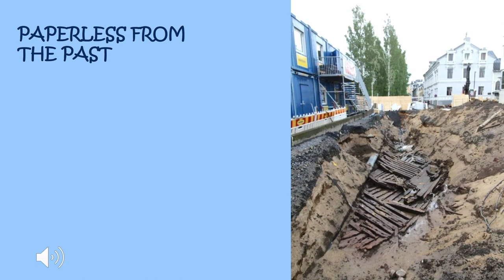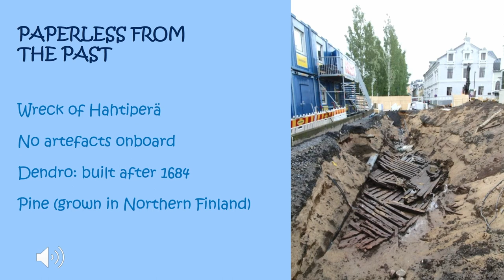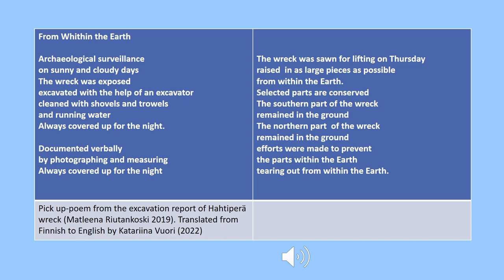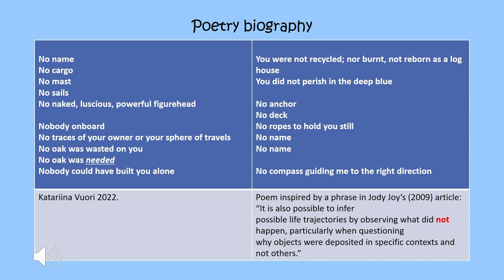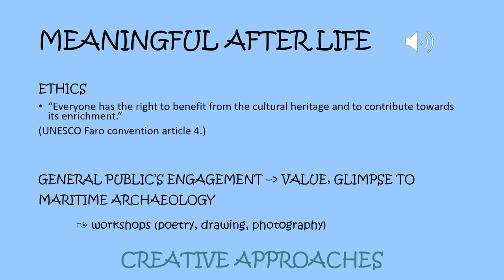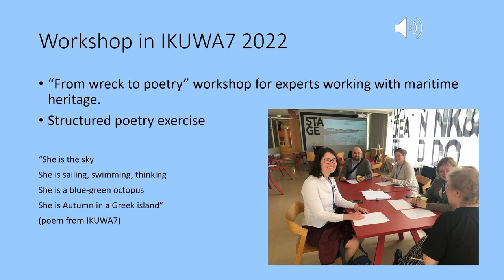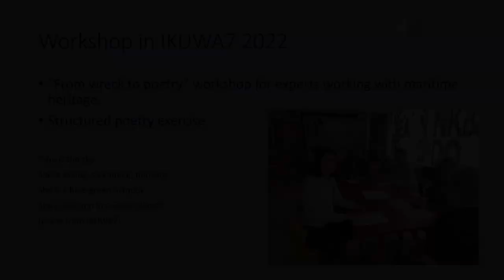Poetic Interpretations – Approaching an Anonymous Wreck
Katariina Vuori (Independent Researcher)

My research focuses on a 17th century wreck discovered from Northern Finland in August
2019. This barge type clinker built cargovessel is an anonymous passenger from the past:
nameless and paperless. The wreck was discovered from downtown Oulu and due to postdepositional processes the excavation could be carried out in land archaeology method. The
wreck was removed and selected pieces are under preservation. In addition to more traditional
archaeological and interdisciplinary approaches I use a structured poetry method to study the
meanings and interpretations people (researchers and public of all ages) attach to the wreck.
Authentic pieces of the wreck are present in the "From wreck to poetry" -workshops. By this
activity I want to increase the accessibility of cultural heritage and give the public a chance to
interpret the cultural heritage and communicate with the past in their own words.